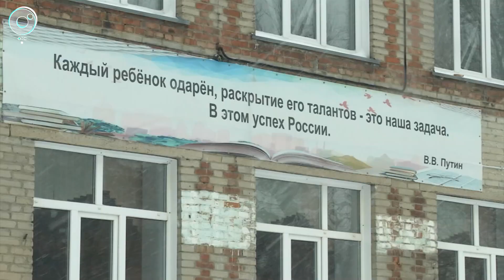Новый учебный год ученики школы №167 начнут в обновлённом здании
1 сентября учеников школы №167 ждёт приятный подарок. Сейчас в главном корпусе учреждения идёт капитальный ремонт. В рамках исполнения народной программы партии "Единая Россия" депутаты контролируют ход работ. Укладываются ли строители в срок?